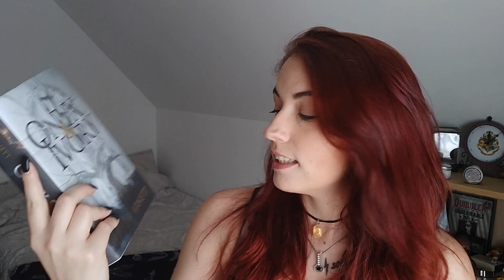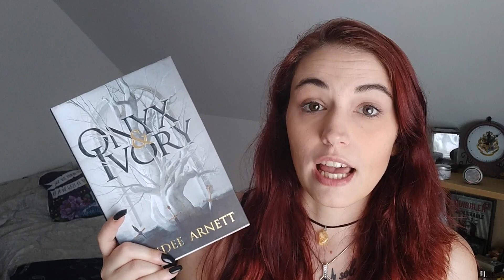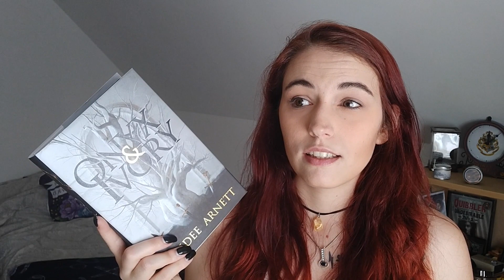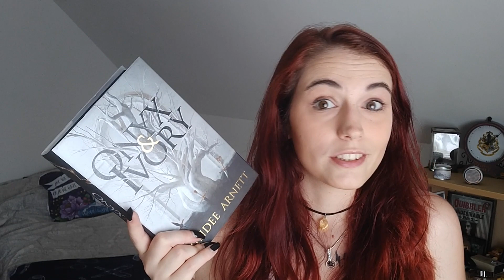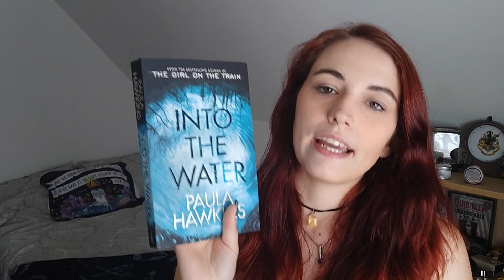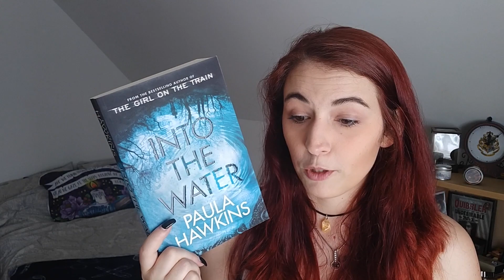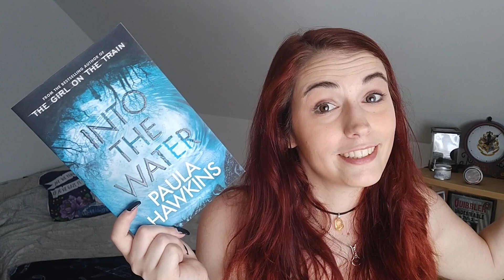WRAP UP | June 2018 | Have I read anything this month?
Hello Wolves,

What's up?

And if you read this add the word "Balloon" in your comment!

Artiste : __url_artiste__